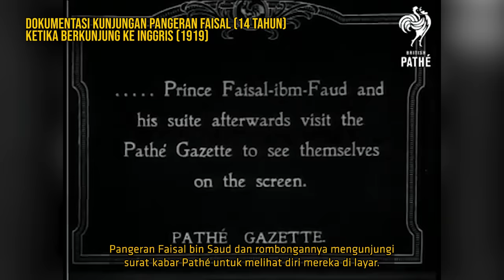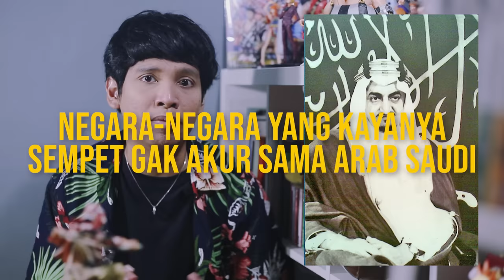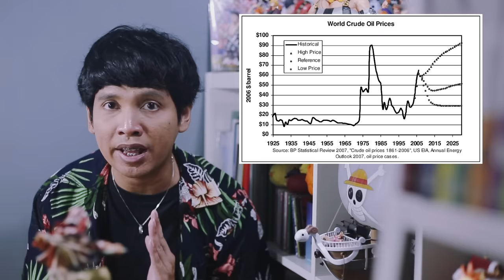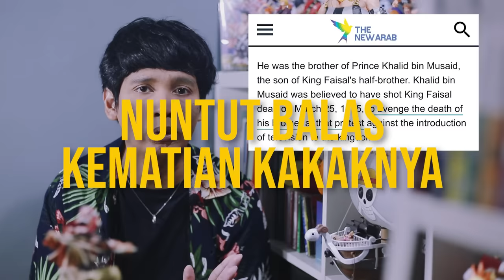Raja Bijak Arab Saudi Dibunuh Amerika? Ada Kaitannya Dengan Israel! Raja Faisal | LearningByGoogling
Terbaik gak sih beliau? :')